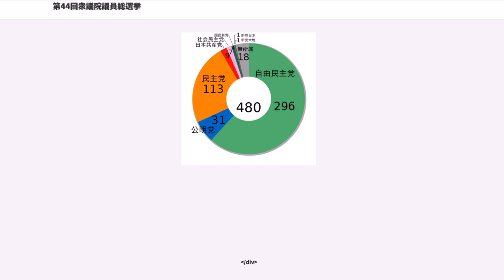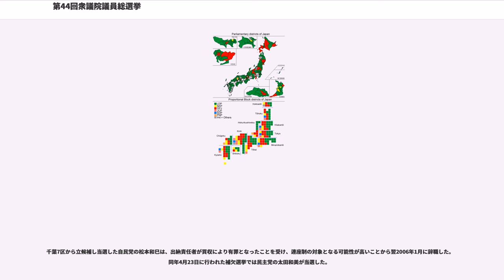第44回衆議院議員総選挙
第44回衆議院議員総選挙（だい44かいしゅうぎいんぎいんそうせんきょ）は、2005年（平成17年）9月11日に執行された衆議院議員総選挙。

今日では郵政選挙と言われている選挙で、与党の自由民主党・公明党が圧勝した。時の首相（自民党総裁）小泉純一郎は、郵政民営化法案が参議院で否決されれば、自分は衆議院を解散して国民の信を問うと明言していたが、その言葉通り、参議院での郵政民営化法案否決を受けて小泉は衆議院を解散した。

自民党は郵政民営化法案に反対票を投じた議員の選挙区に「刺客」と呼ばれる候補を送り、大半の議員が落選した（この手法により当選した議員を俗に「小泉チルドレン」と言う）。これにより、自公両党は合わせて衆参で過半数を制することとなり、2007年の第21回参議院議員通常選挙までこの状態は続いた。

野党は軒並み議席を減らし、特に結党以来最大の大敗だった民主党は代表の岡田克也が即日辞任を表明。また国政選挙で1996年に小選挙区比例代表並立制が導入されて以降、全ての小選挙区で候補者を擁立してきた日本共産党は準備不足のため候補者の擁立が間に合わず、25の選挙区で擁立を見送る「共産空白区」という現象が生じた。

総務省｜平成17年9月11日執行　衆議院議員総選挙・最高裁判所裁判官国民審査結果調
都道府県別投票総数、有効投票数、無効投票数（小選挙区）より抜粋

総務省と明るい選挙推進協会は公示日の8月30日から「日本の行き先を決めるのは、あなたです。」をキャッチフレーズに、サッカー選手の川口能活と女優の加藤あいを投票率が低い20代から30代前半に向けた投票喚起イメージキャラクターとして起用。新聞、ラジオ、TV、インターネット等の各広告媒体に出稿し、選挙期間中の選挙啓発を行った。

選挙前に第一生命経済研究所が試算した結果によると、この選挙による経済波及効果は2000億円を超えるといわれている。

『朝日新聞』編集委員の星浩は、本来、社会保障、税制改革、外交、安全保障、小泉がずっと続けてきた靖国神社の参拝問題といった争点が山ほどありながら、郵政民営化に単一化されてしまったと指摘している。

当時の内閣総理大臣小泉純一郎が政治生命をかけた郵政民営化法案は、与党・自由民主党の了承なしの閣議決定（2004年）、党総務会（党の常設最高意思決定機関）の採決方法を慣例の全員一致から、直前に多数決に変更した上での決定、「郵政民営化に関する特別委員会」の採決で反対派委員の賛成派議員差し替えなどの経過を経て、衆議院本会議では5票差で可決（賛成233・反対228・欠席棄権14・病欠2）されたが、2005年8月8日参議院本会議では否決（賛成108・反対125・欠席棄権8）されたため、即日、日本国憲法7条3号にもとづいて衆議院解散された。

小泉は解散により自民党の躍進を予想していたが、党内には分裂選挙による大敗を予想する意見も根強かったことから、国事行為（衆議院解散）に関する閣議決定文書への署名を拒否する閣僚が出た。臨時閣議は中断を挟みながら、2時間超に及んだ。反対閣僚のうち、総務大臣麻生太郎と行政改革担当大臣村上誠一郎は最終的に小泉の説得に応じて署名したものの、農林水産大臣島村宜伸は最後まで署名を拒んだため、小泉は島村を罷免した上で自ら農水相を兼務（8月11日まで。後任は岩永峯一）という形式で閣議決定文書を完成させ、解散に踏み切った。また、この閣議で参議院本会議で郵政民営化法案に反対票を投じた防衛大臣政務官柏村武昭も罷免された。

小泉は、同日夜、解散直後の記者会見で、「今回の解散は『郵政解散』だ。（郵政民営化に）賛成してくれるのか反対するのか、はっきり国民に問いたい」と述べ、郵政民営化を地動説になぞらえ、ガリレオ・ガリレイの創作された寓話の台詞「それでも地球は動く」を引用して民営化の正当性を主張した上で、自民・公明の両党の公認候補が過半数を獲得できなかったら退陣すると明言した。また、恒例となっている解散のネーミングは、総選挙実施日がアメリカ同時多発テロ事件（2001年）が起きた9月11日であることなどから自爆テロ解散、自民党が分裂選挙で大敗するとの予想からやけっぱち解散などとも揶揄されたが、選挙後は郵政解散が定着した。

解散後、自民党執行部は郵政民営化法案に反対した37人の議員を公認候補者としないことを発表し、矢継ぎ早に対立候補を送り込んでいった。解散当初は分...